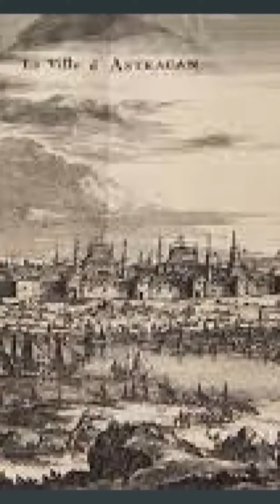искусство перписывания истории наследники орды